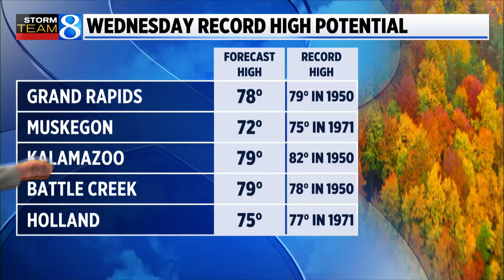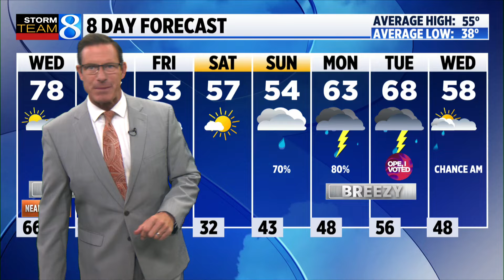Storm Team 8 Forecast: Daybreak 103024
Storm Team 8 forecast on News 8 Daybreak on Wednesday, Oct. 30, 2024.